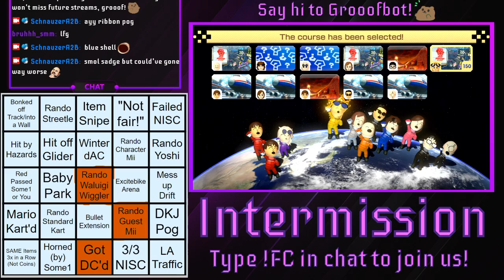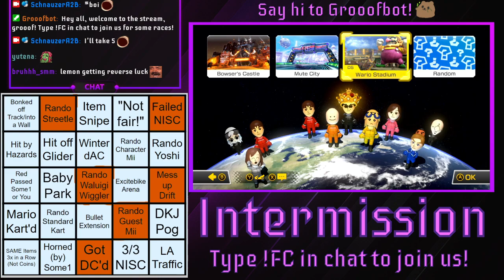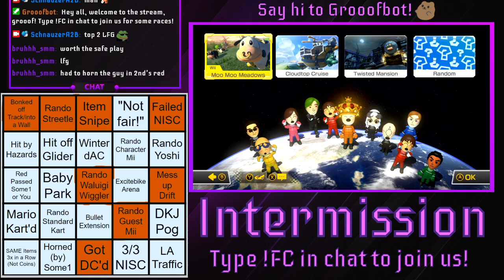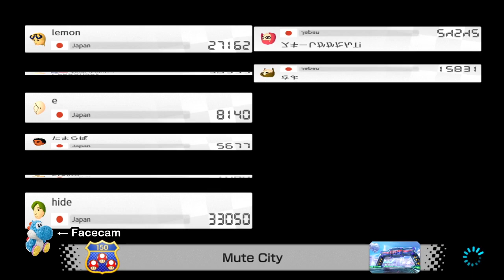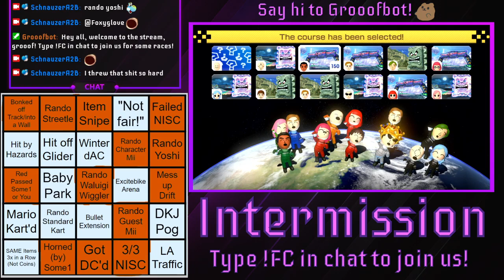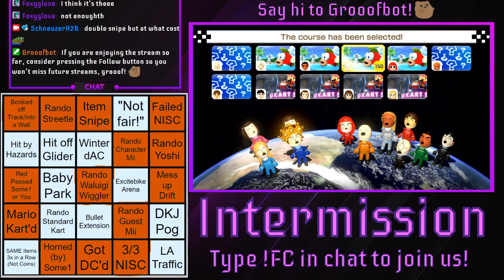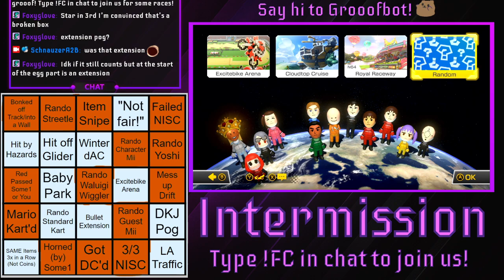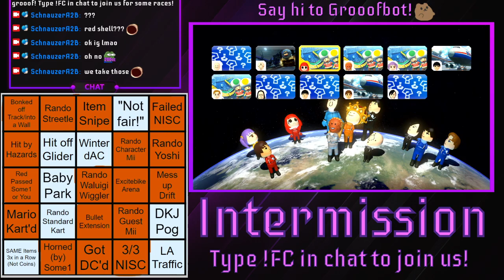Japan Regionals with MARIO KART BINGO [160] (39253 → 39480 VR) - Mario Kart 8 Deluxe | SchnauzerA2B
REDDED OFF GLIDER OMEGALUL
Mario Kart 8 Deluxe - Japan Regional Online races
Edited VOD from Twitch stream!

We're a group of people with content creators and players alike that loves MK8DX! Exchange FCs, race together and help one another improve!